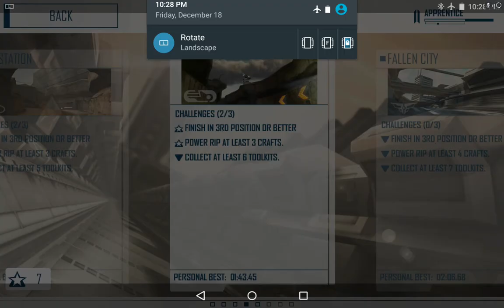Repulse on Shield tablet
I am in the process of moving and am without internet right now so I'm trying to upload and respond to comments when I can. I got my girlfriends WiFi right now so I'm uploading this on her connection. Soon I should be back to normal though. All I have to make videos about right now are the tablet and my GS4. I hope I get the marshmallow update on my tablet in time. Can't wait! :-D